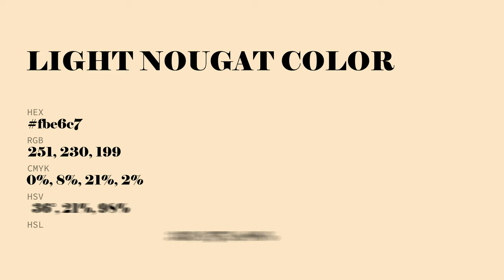Light Nougat color fbe6c7 hex Cool Yellow color fbe6c7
What color is Light Nougat ? fbe6c7 hex, Cool Yellow color fbe6c7

Hex fbe6c7 Color Code is also known as Light Nougat color

Hex fbe6c7 Color code in RGB color code model is created after adding 98.43% red color, 90.2% green color and 78.04% blue color.
Hex fbe6c7 Color code in CMYK color (process color) code model is generated after subtraction of 0% cyan, 08% magenta, 21% yellow, 02% black.